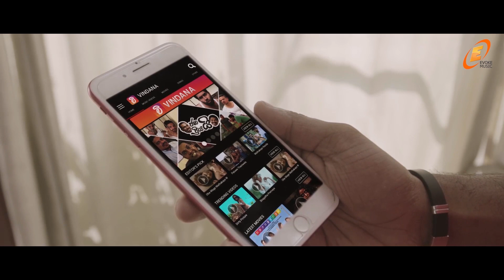Top Sinhala Music Videos 2018 || Jukebox || Sinhala Best Music Videos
Presenting Sri Lanka's Best Music Videos Collection in 2018 Produced By Evoke.Don't forget to tell us your favourite song!

00:06 🎸 Rahase Paw Kalanam | Nilan Hettiarachchi

04:09 🎸 Ridawala Nathi Thanak | Rukshan Madusanka

08:10 🎸 Sudu Manika | Nalinda Ranasinghe

12:11 🎸 Hamuwe Nam | Athma Liyanage

16:25 🎸 Heen Sare | Thushara Subasinghe

20:19 🎸 Thanivee Unnanam | Harsha Danosh

24:05 🎸 Mage Novena | Lakshman Hewawitharana

▶ Evoke Music